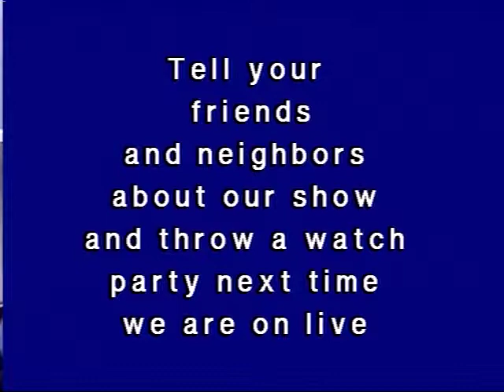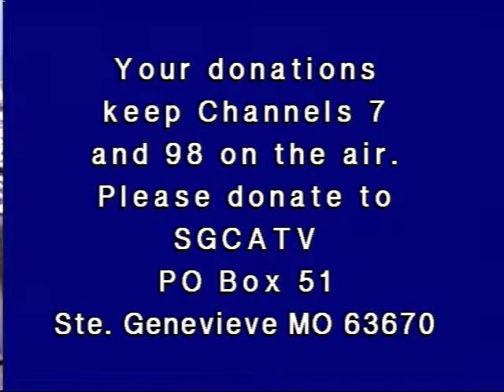What's New? 7/23/14